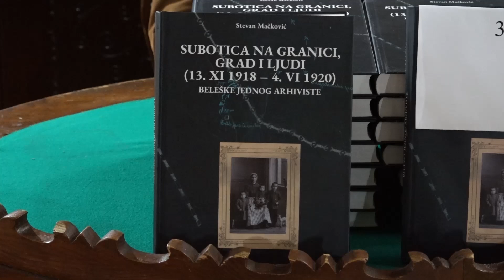Stevan Mačković - Subotica na granici: grad i ljudi (13. XI 1918 - 4. VI 1920)